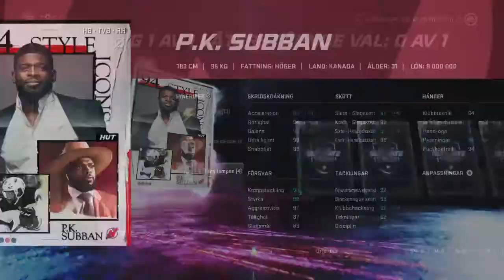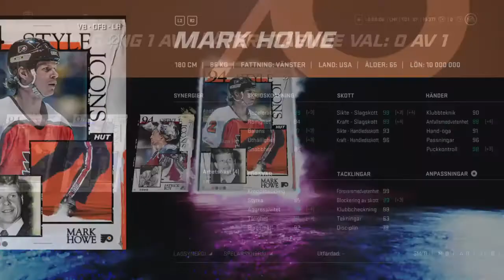NHL 21 - HUT - FREE 94 OVERALL STYLE ICONS MASTER SET PLAYER!